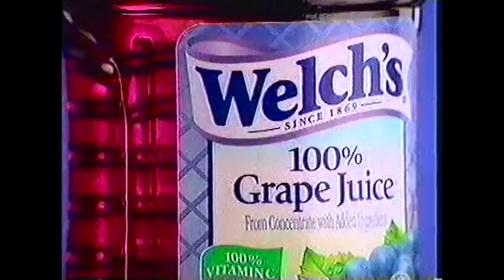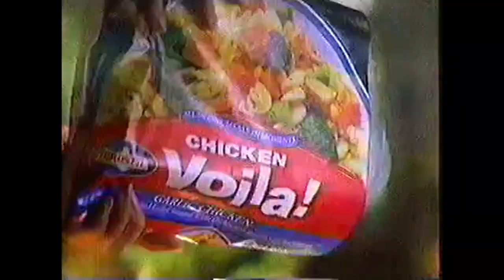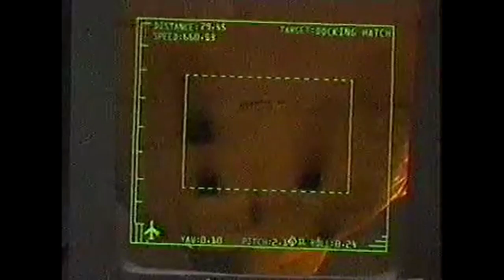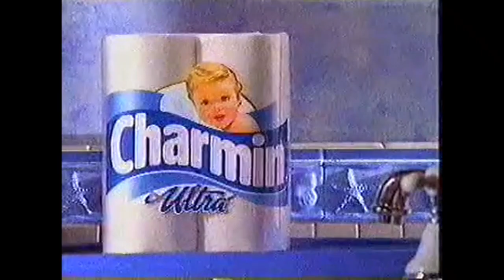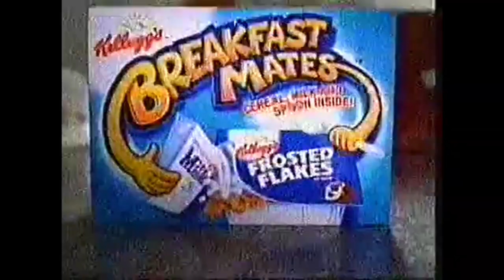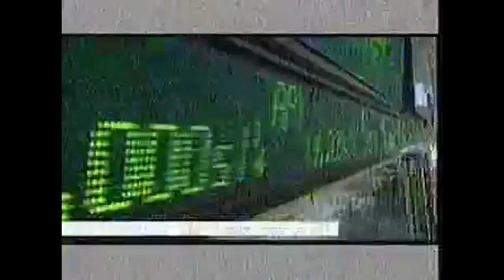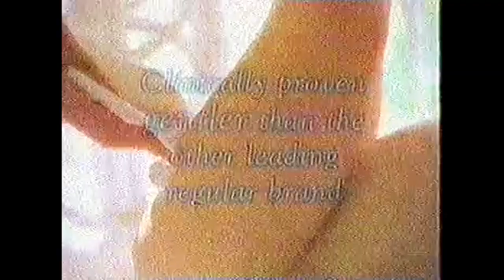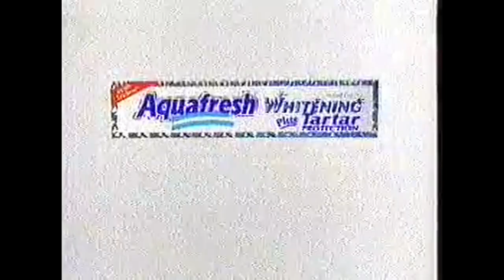All My Children: 9 24 98 Full Episode with Commercials.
Dixie is on the hunt for her Uncle Palmer. Palmer is in search of antique clocks. Raquel Dion arrives in Pine Valley to cause trouble between Mateo and Haley.